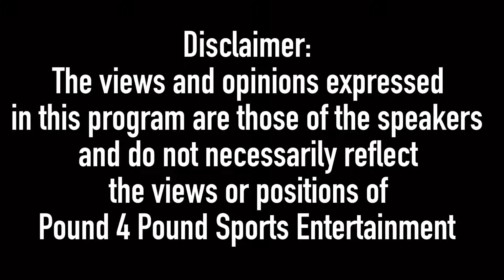EDDIE HEARN SAYS “I CANT SEE GERVONTA DAVIS BEATING ANDY CRUZ!”